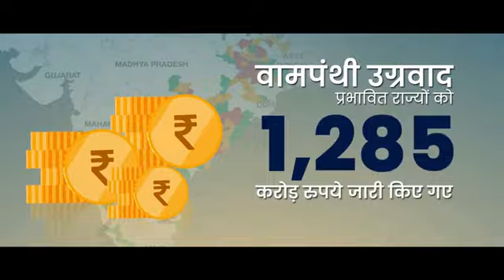नक्सल प्रभावित क्षेत्रों में शांति की नयी पहल